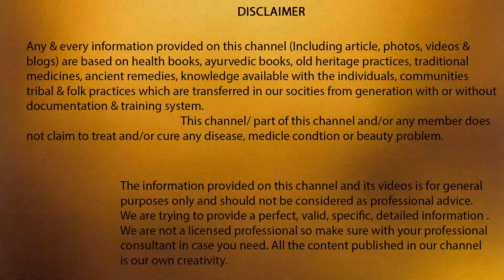खाली पेट इसके सेवन से शरीर वजन इतनी तेजी से बढ़ेगा की लोग पूछने लगेंगे - GAIN WEIGHT FAST NATURALLY